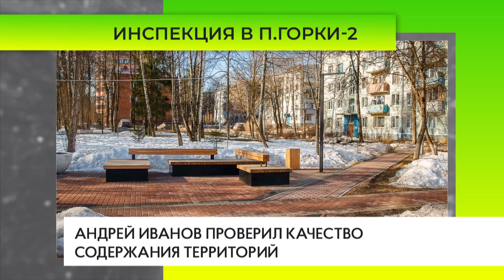Инспекция в посёлке Горки-2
Глава Одинцовского округа Андрей Иванов проинспектировал качество содержания территорий в поселке Горки-2. Особое внимание во время обхода было уделено сезонным работам по устранению ям на дорогах и состоянию контейнерных площадок.